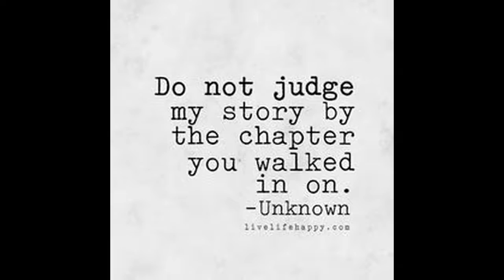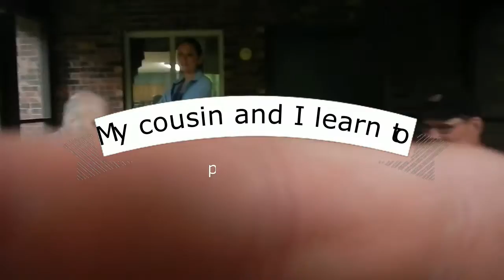Day 4 of the 40 hour trip!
Here is day 4 hope you enjoy.